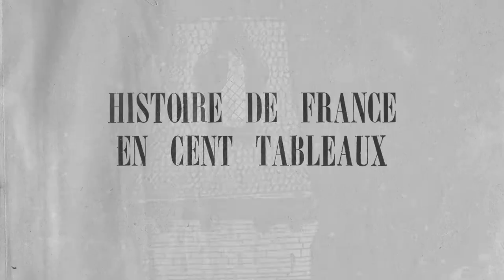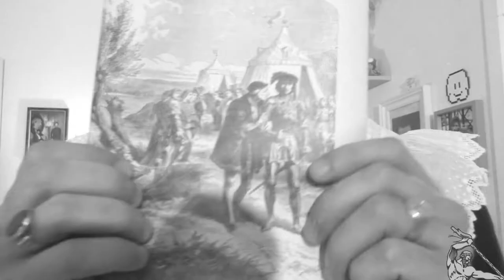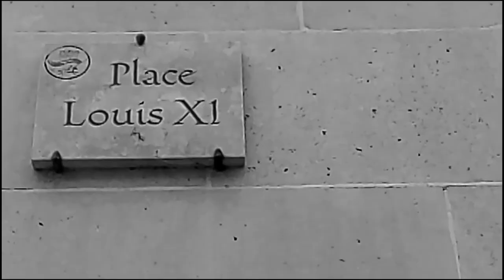Louis XI et le Traité de Péronne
Une nouvelle manière délicieusement absurde de découvrir ensemble l'Histoire de France.